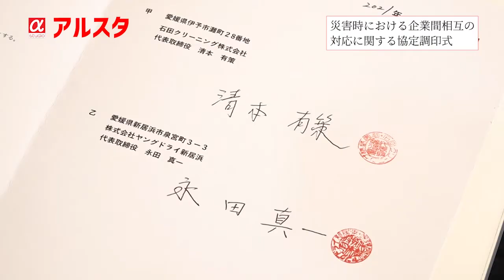災害時における企業間相互の対応に関する協定調印式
【災害時における助け合い協定調印式】

南海トラフ地震・水害など災害リスクが高まりつつある中、

被災を想定して、
お互いできる範囲で助け合いましょう

という協定の調印式です

地域の環境衛生に関わる業務だから、
出来るだけ早く業務を再開し、清潔な暮らしを取り戻すことが出来るよう
クリーニングチェーン店の2社で協定を結びました

・株式会社ヤングドライ新居浜
・石田クリーニング株式会社